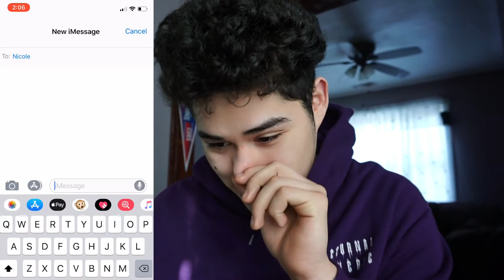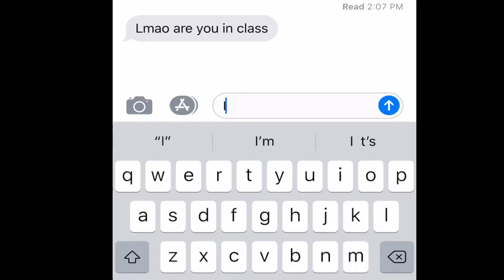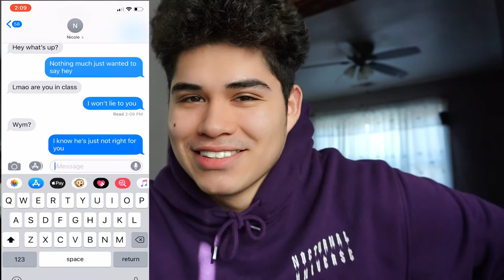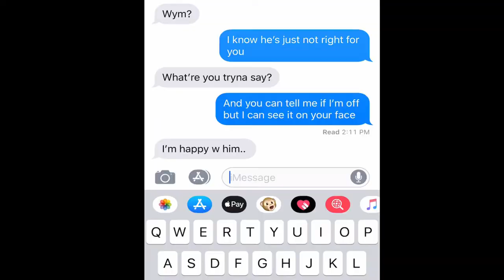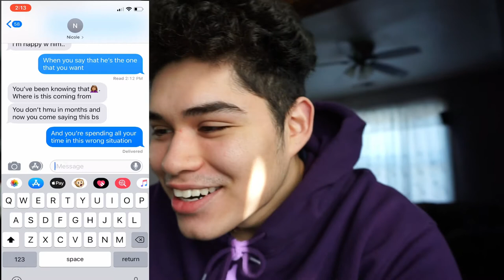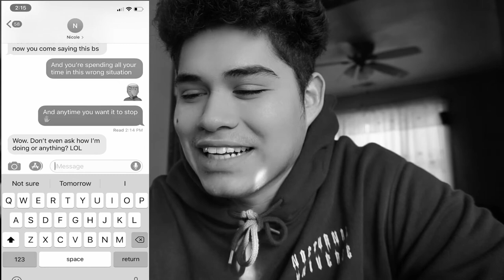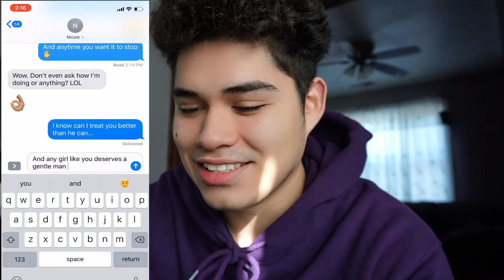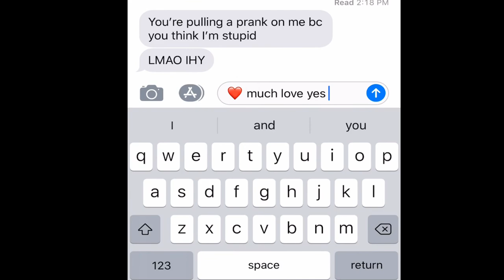LYRICK PRANK!!!!!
I Decided to prank one of my closes friend. I've never done this before and it turned out really good!!! I'm planning to more videos like these in the future!!

Thank you guys for watching and the support you gives been showing!!

SC: king_gab3